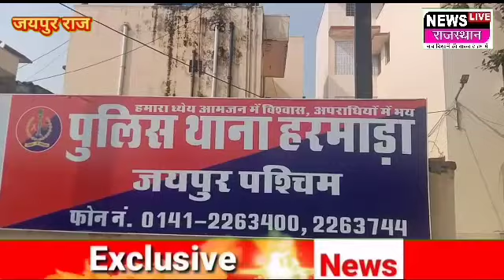News Live Rajasthan#जयपुर के हरमाड़ा से इस वक्त की बड़ी खबर देखिए हमारे इस खबर में